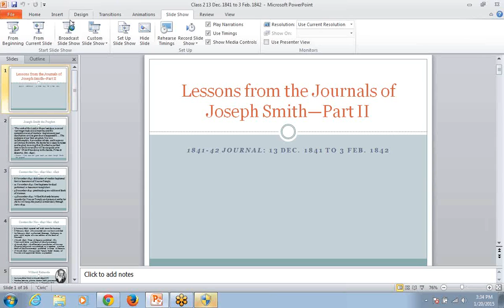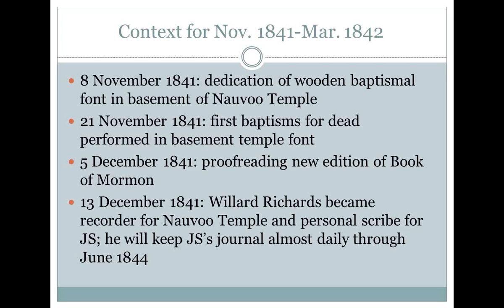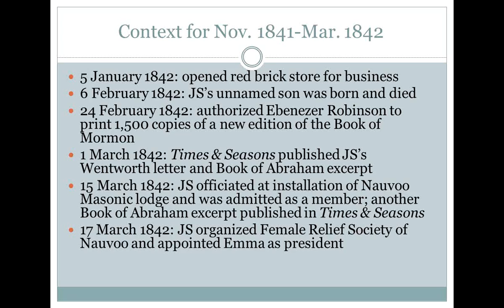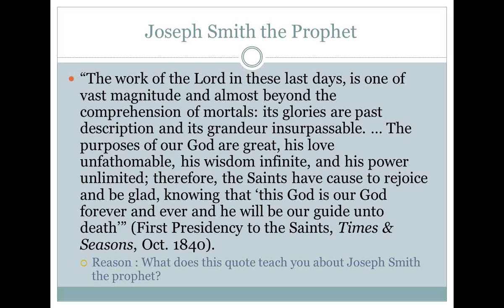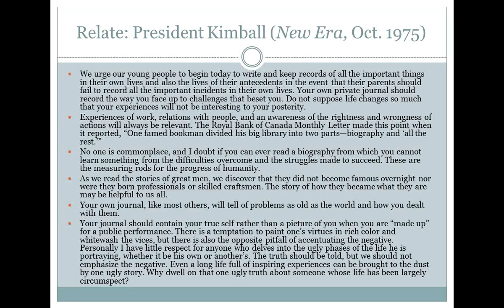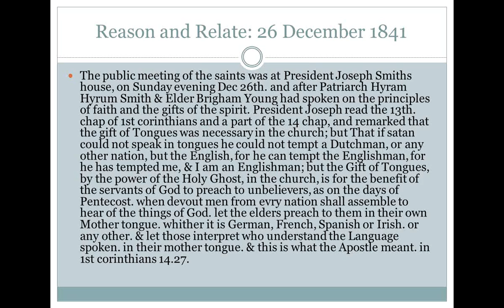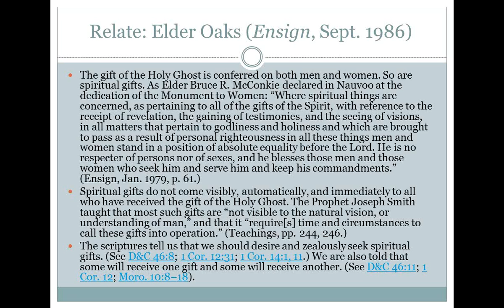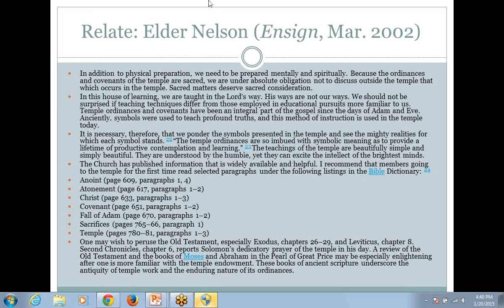Class 2 13 Dec. 1841 to 3 Feb. 1842